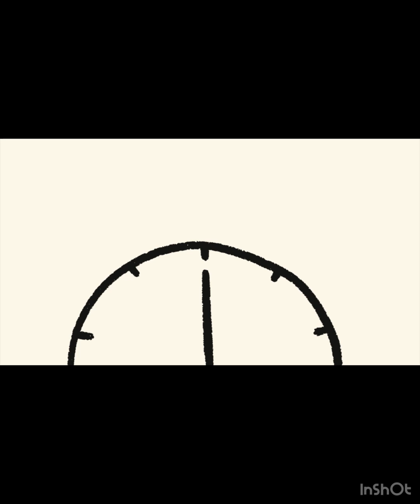Among us on my phone 2 ￼